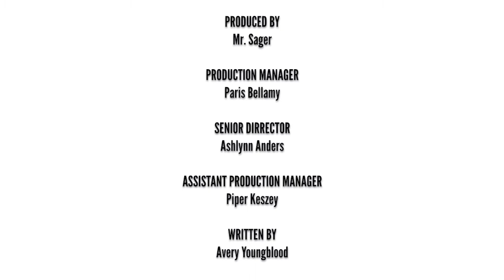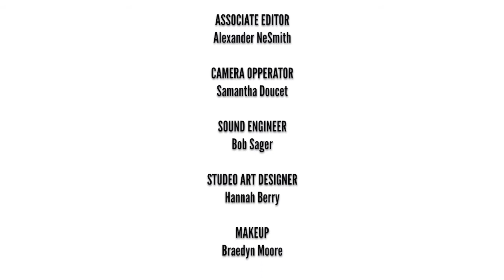042321 SSHS Daily Announcements